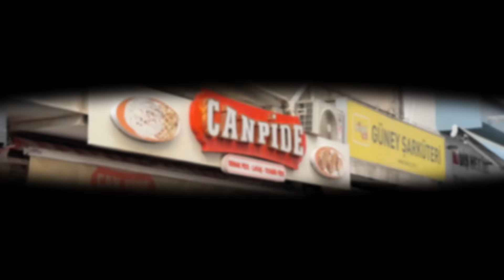اجواء العيد في تركيا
اجواء العيد في تركيا و تبدأ إجازة عيد الفطر في تركيا في 10 إبريل وتستمر حتى 14 إبريل
جولة في مدينة ازمير احد اجمل المدن في تركيا و التعرف على اجواء الاستعداد لعطلة عيد الفطر حيث تنتشر الحلويات في جميع الاسواق و الشوارع الرئيسية بالمدن التركية حيث يطلق الأتراك على عيد الفطر اسم آخر وهو عيد السكّ وتعود التسمية إلى تقليد خلال فترة العهد العثماني بتوزيع السكر على الأطفال ليصبح تقليداً شعبياً في إعداد الحلوى وتوزيعها

أوقات صلاة العيد 2024 في تركيا
وقت صلاة العيد 2024 في اسطنبول
تم تحديد وقت صلاة العيد في اسطنبول يوم الأربعاء 10 أبريل حسب بيانات وزارة الشؤون الدينية
ستقام صلاة العيد في اسطنبول في الساعة 7:04 صباحا

1$ = 32.50  Turkish Lira

تاريخ تسجيل الفيديو : ابريل 2024

عيد الفطر في تركيا
وقت صلاة العيد في تركيا
موعد صلاة العيد في تركيا
وقت صلاة العيد في اسطنبول
عيد الفطر في اسطنبول
الاسعار في تركيا 2024
اجواء شهر رمضان في تركيا
كم سعر الدولار في تركيا اليوم
هل تركيا غالية أم رخيصة
أجواء السياحة الحالية في تركيا
أفضل مول في مدينة ازمير تركيا
يومياتي مع  الحياة في اسطنبول تركيا
فيديوهات يومية عن السفر بأقل التكاليف - جولات أكل الشارع - اجمل الاماكن السياحية - معلومات عن الحياة في تركيا ... اشترك في القناة و اكتشف كل ما يخص السياحة و المطاعم و الفنادق و نصائح السفر

بدأت السفر خلال دراستي بالجامعة و كانت أول دولة أزورها هي كوريا الجنوبية عام ٢٠١٣  ... الأن أنا مقيم في تركيا و أحاول من خلال قناة اليوتيوب مشاركة رحلاتي بمختلف دول و مدن العالم ✈️🌍
تفاصيل الحياة و المعيشة و العمل في تركيا
معلومات عن ازمير - طرابزون - انطاليا
اجمل الاماكن السياحية في اسطنبول
نصائح السفر و السياحة في تركيا
الأكل التركي و تجربة اشهر المطاعم
التسوق في اسطنبول و اخر الاسعار